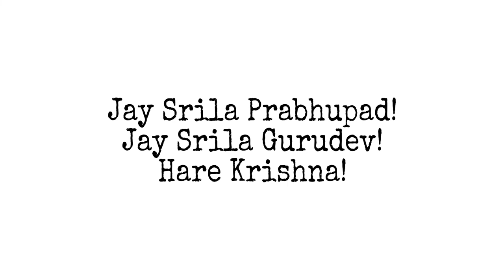How to make Hair Band/Head Accessory for Srimati Vrindarani or Radharani in 2 min | Deity Service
Hare Krishna 🙏
In this video, we have made for our Srimati Vrindarani but its the same method for Srimati Radharani too.

We have recently created an Instagram account "Deity Service"
Please consider following it.
We post daily Shringar Darshan of our Vrindarani and we regularly occasionally post various interesting cooking tips for devotees and we also give updates regarding this youtube channel.
Any doubts regarding our tutorials or about our channel can be asked through Direct messages in our Instagram account.

And turn on the post notifications (bell icon) to get a notification when ever we upload a new tutorial .

We are always here to clarify your doubts at any time.

Thankyou for your immense support.

JAY SRILA PRABUPAD !
JAY SRILA GURUDEV !
VRINDARANI KI JAI !🙏🙏🙏